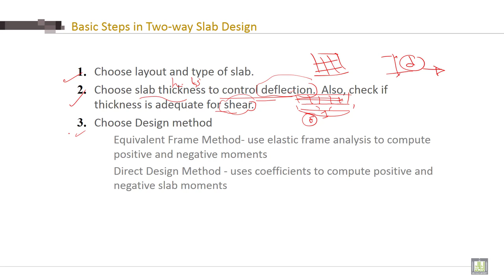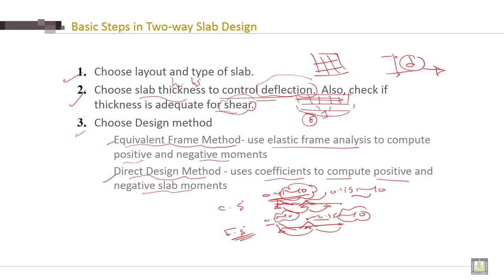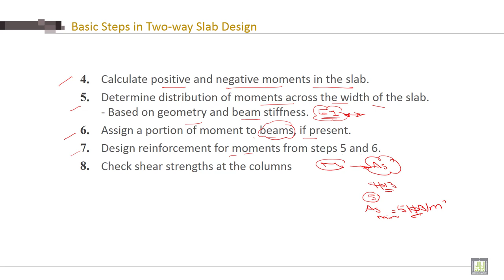Reinforced Concrete - 2 | C5-L11 | Basic Steps in Two-way Slab Design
Lecture 11 : Basic Steps in Two-way Slab Design